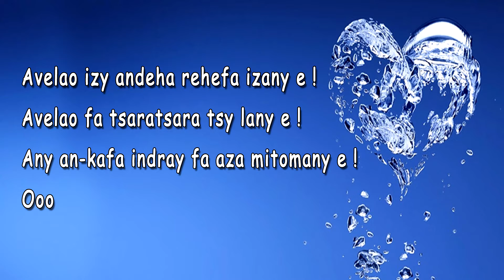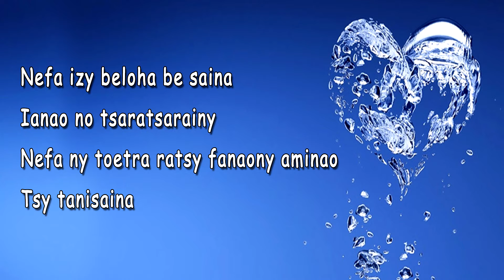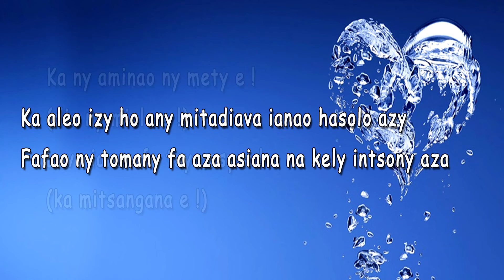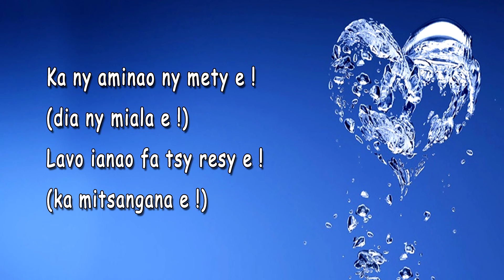FARAO THT- AMPANGINO NY FONAO (LYRICS WIN MUSIC RECORDZ 2K18)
SINGLE FAHA EFATRA ITY
SAINT VALENTIN NY CLIPNY
SOFT KELY NDRAY ALOHA